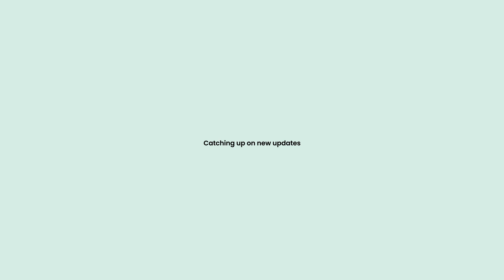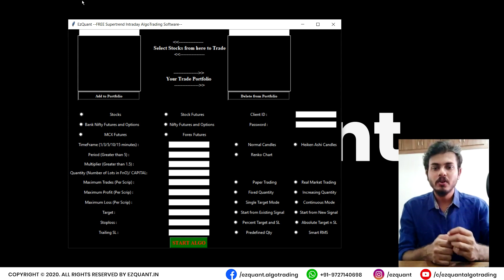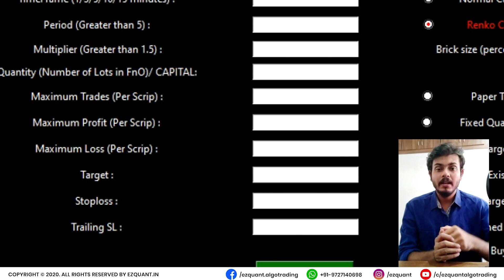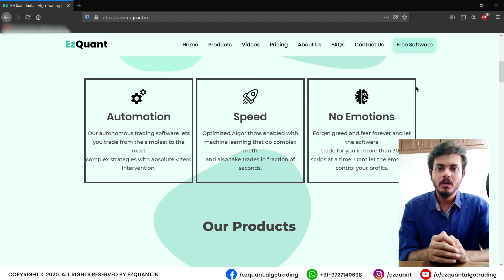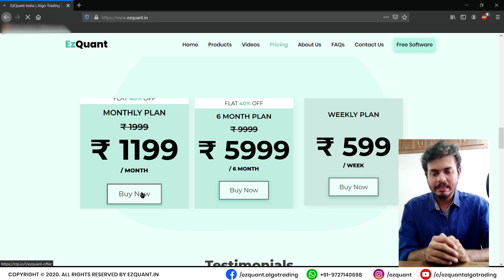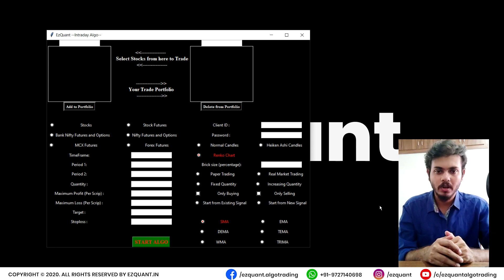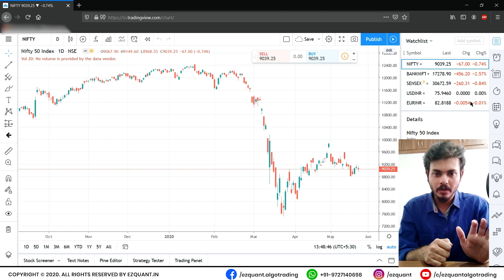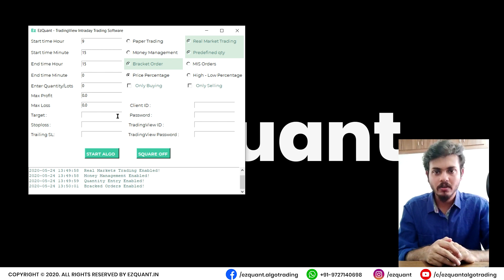EzQuant| Latest updates on Existing Softwares and Introducing TWO more FREE ALGOTRADING Softwares!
In this video we are giving updates on the new features we have brought to our existing softwares and our Website, Along with that we are introducing 3 NEW FREE Algotrading softwares.

Watch it and let us know what you think about all our updates in the comments section below.

Also,

To get your hands on our FREE  AlgoTrading Softwares, Open an Alice Blue account with the following link:

Alice Blue offers a free API to all its clients in addition to its high exposure and multiple brokerage plans.

Once your account is opened through this link, you are also eligible for a 50% discount in our regular subscription plan which includes our softwares for Trading Range Breakouts, Options, Various Indicators and much more.

to know more. Contact on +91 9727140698 to get any assistance regarding AlgoTrading.

Our system now supports Algotrading on TradingView based alerts, to know more about TradinvView, go

Also, all our AlgoTrading Softwares are fully compatible with Alice Blue and Zerodha.